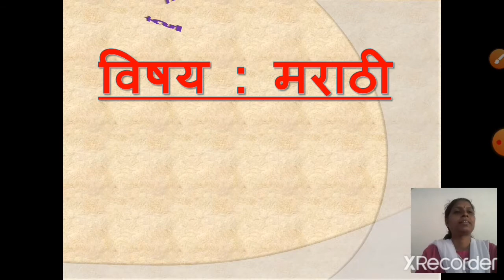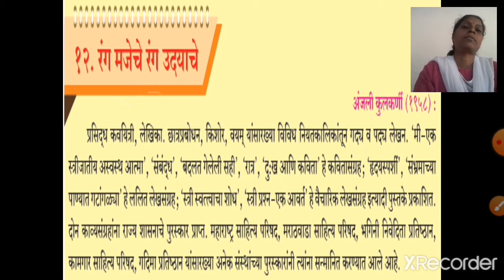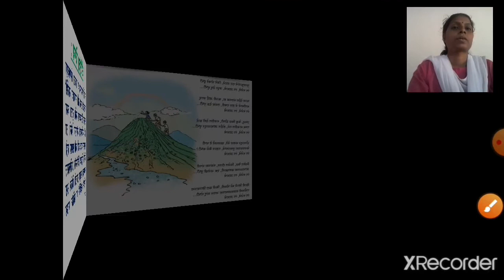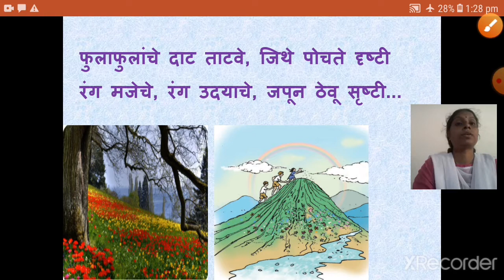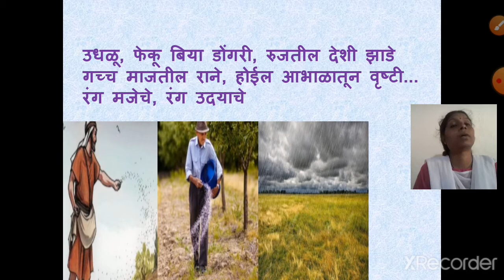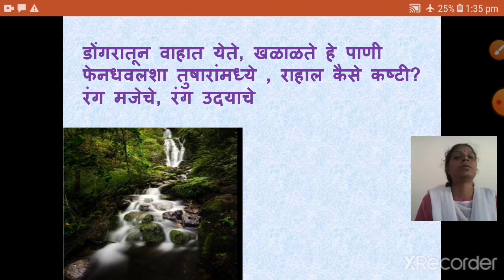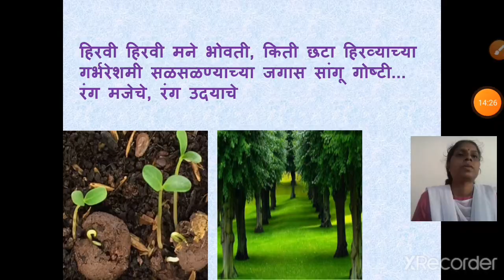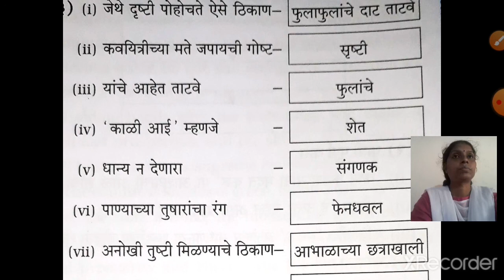class_ 10_marathi_poem_12_rang_majeche_rang_udyache